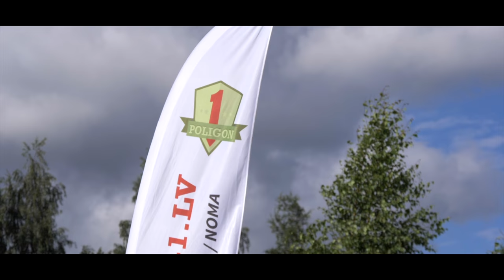POLIGON#1 Saving Private Ryan. Skrunda - 1.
2017. gada 6. augustā, pamestajā militārajā pilsetiņā Skrunda - 1 pulcējās lāzertaga spēlētāji, lai piedalītos šīs vasaras lielākajā lāzertaga spēlē!
Spēle ilga 6 stundas un tajā piedalījās 100 dalībnieki.
Paldies visiem, kuri ieradās!
Sekojiet jaunumiem! Drīzumā rīkosim lielo spēli jaunā vietā!